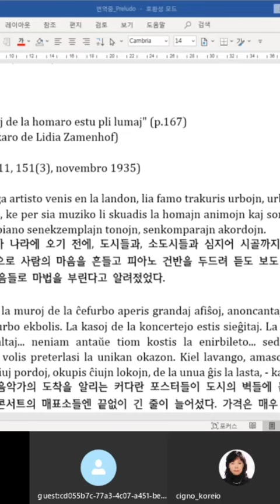Por ke la tagoj de la homaro estu pli lumaj de Lidia Zamenhof.